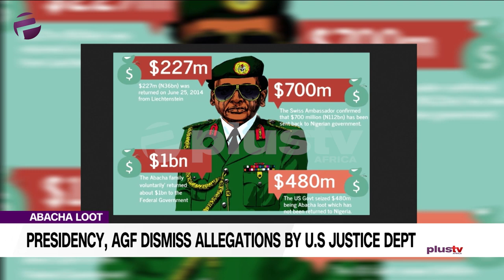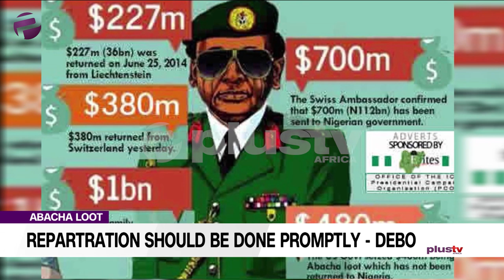Abacha's Loot - Debo: "The Loot Should Be Returned Back To The U.S Promptly"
Meanwhile, the Presidency, in its response to the report, said on Friday that the Federal Government had more looted funds to recover overseas and would not agree to anyone trying to complicate its efforts at making the recovery.

Debo Adeniran, Chairman For Anti-Corruption & Open Leadership joined us in the studio.